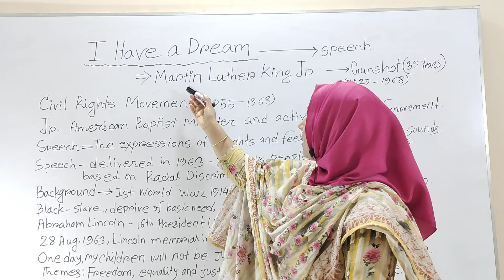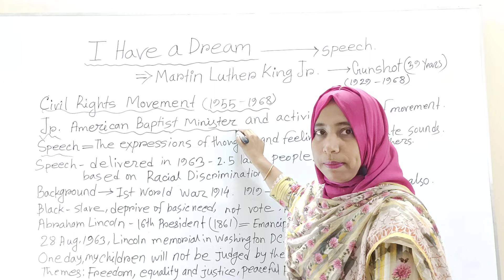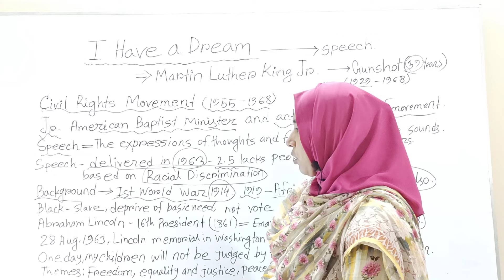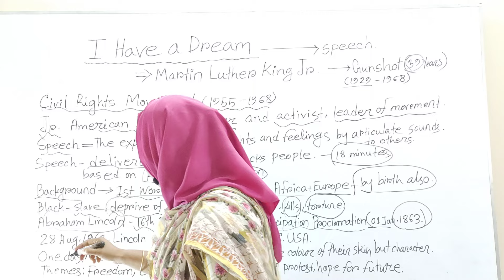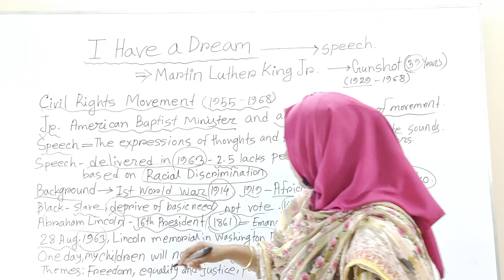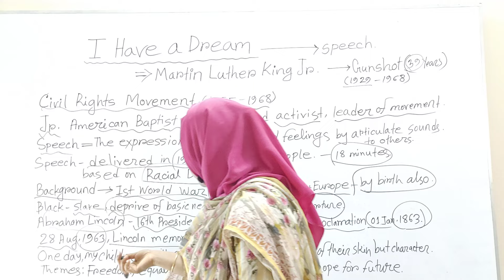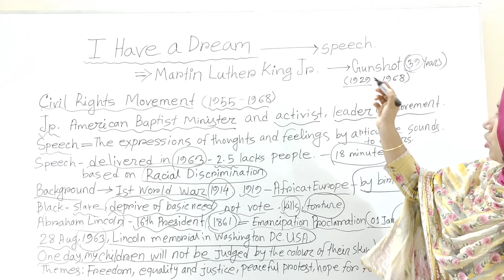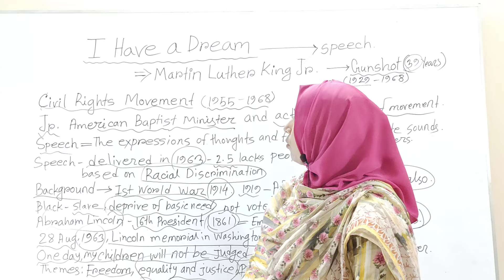I Have a Dream by Martin Luther King Jr | Bengali Lecture | Summary, Themes and Background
I Have a Dream By Martin Luther King | HSC English 1st Paper | I Have a dream Bangla Lecture | english honours 1st year class i have a dream by martin luther king bangla summary |

This class is about I Have a Dream by Martin Luther King..
It belongs to the first part of HSC English.
This is the Bangla meaning of the text.

"I Have a Dream '' is a public speech that was delivered by American civi rights activist and Baptist minister, Martin Luther King Jr...during the March on Washington for jobs and Freedom on August 28,1963 In the speech, king called for civil and economic rights and an end to racism in the United States.

On My Youtube Channel (English With Rafia Maam), you will find so many videos related to the summary & theme of English Literature, English Poetry, English Grammar and English Novels etc. Be Connected with  us to learn about the English Literature Summary & English Grammar in Bangla.